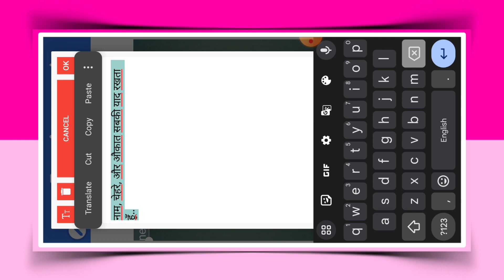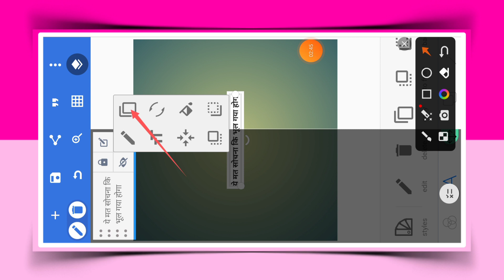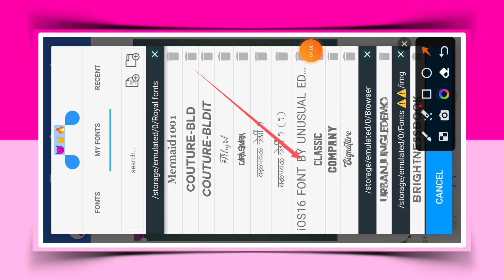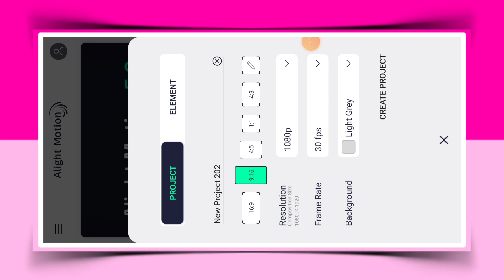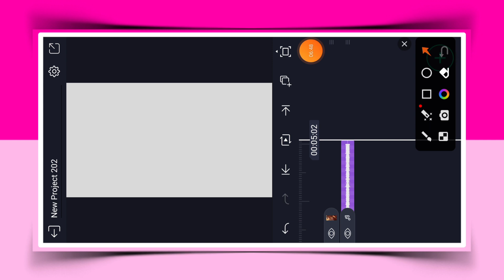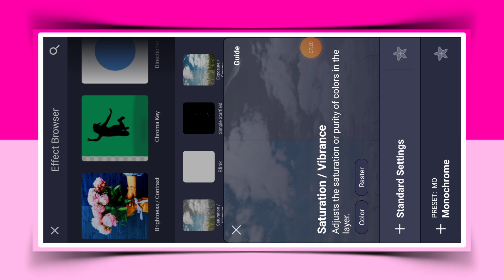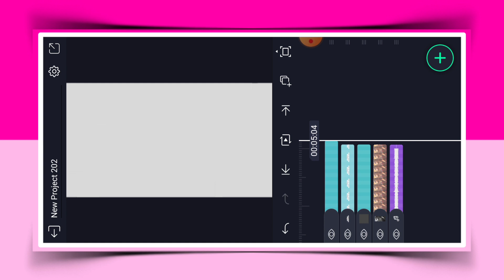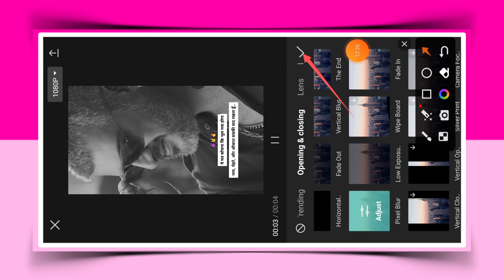Attitude Instagram Status Editing | Attitude Reel Editing on Alight Motion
♦️ All Materials Download👇

📌 1. XML🔻🔻🔻

📌 2. PIC🔻🔻🔻

📌 3. IOS FONT🔻🔻🔻

📌 4. SOUND VIDEO🔻🔻🔻

video editing
Alight Motion
Instagram reels
Shayari video kaise Banaen
Instagram par Shayari kaise likhe
Shayari status kaise banaye
Attitude status
New trending video editing
Attitude shayari
Instagram Most Trending Shayari Video Editing In
Alight Motion
Instagram New Trending Shayari Video Editing
Instagram New Viral Shayari kaise banaye
Instagram Most Trending Shayari Video Kaise
Banaye
Instagram Reels Me Shayari Video Kaise Banaye
Alight Motion
AlighAlightt Motion video editing Tamil
Alight Motion video kannada
Motion